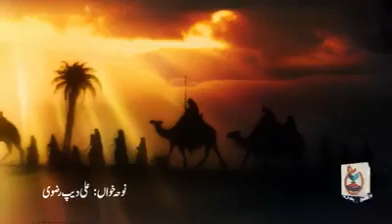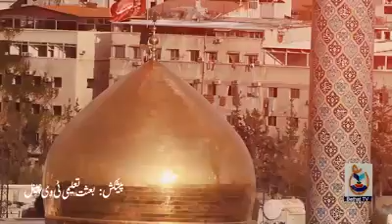Ali as Ke Beti Alideep Rizvi Noha 2018-19